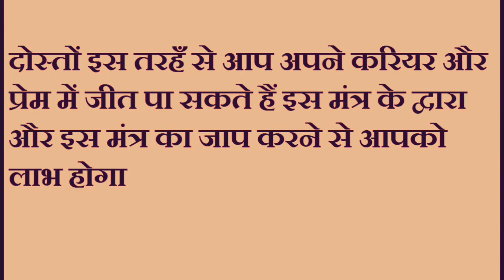अपने ( खोया ) प्यार को पाने का उपाय || पावरफुल वशीकरण